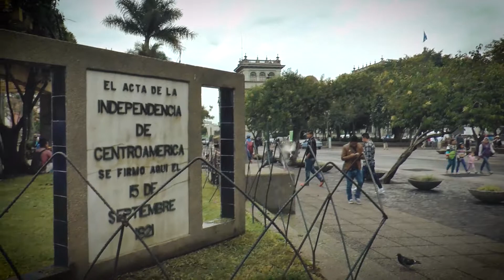198Independencia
🇬🇹 Saludamos a todos los guatemaltecos en la celebración de independencia de la Patria. 🇬🇹